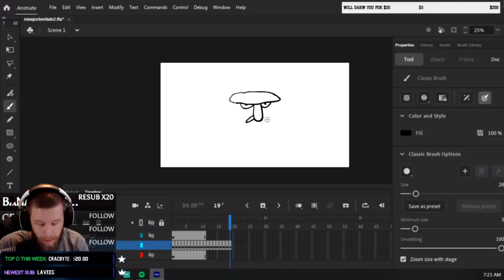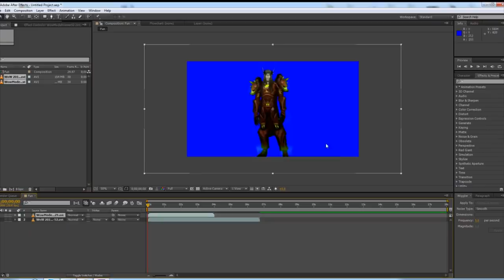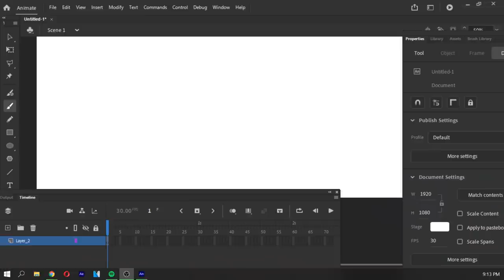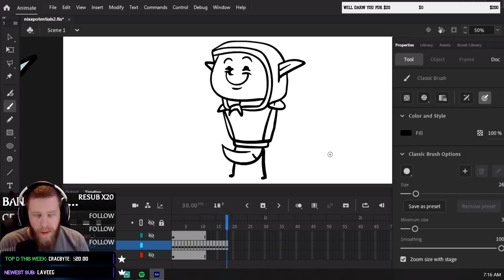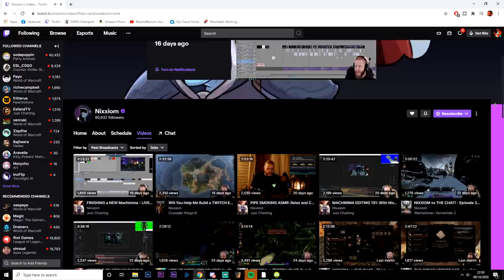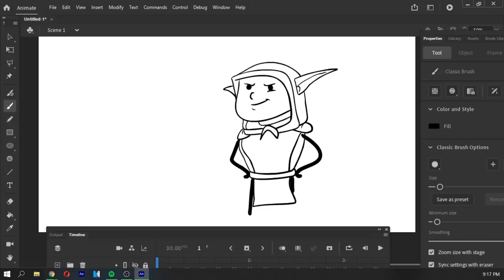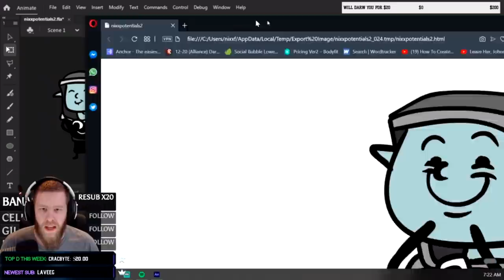So I've Been Learning How to do Animation Lately!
Animation is fun! Who knew? Over the past few weeks I've been quietly studying the art in my free time, learning programs like Adobe Animate and developing my techniques. You probably have seen small animations appearing here and there in my videos as of late, which I think have added a ton of character to my recent content! But anyway, I figured I'd make this video sharing my experiences with the hobby so far, as well as talking about my future goals. I'm also still learning, so any YouTuber/advice/whatever is appreciated.